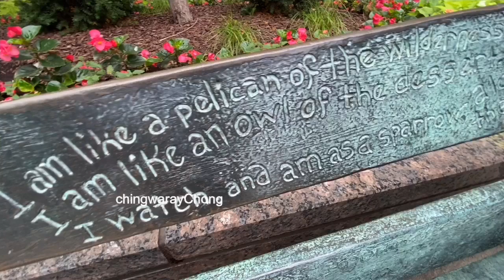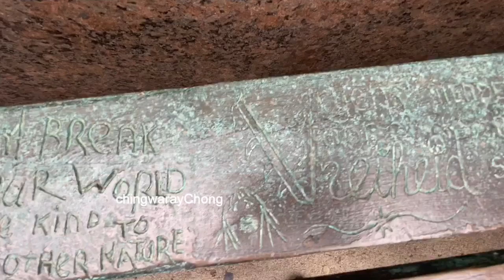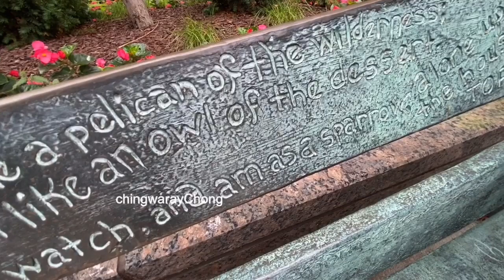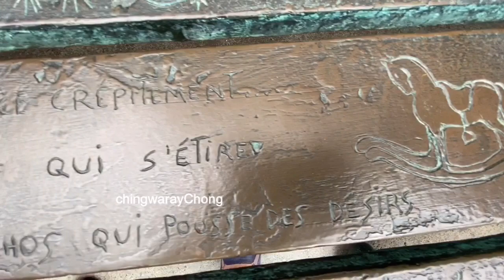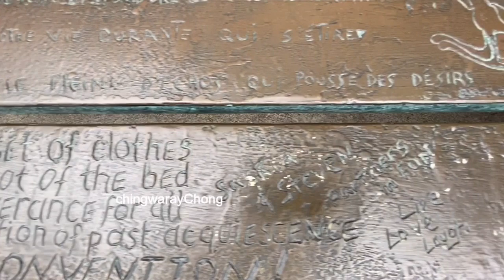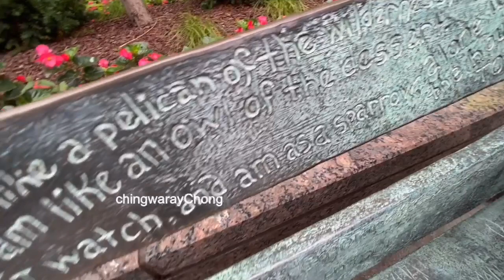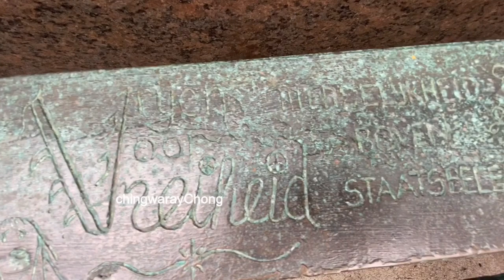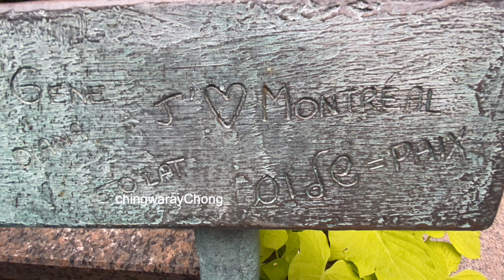The secret bench by Lea Vivot, Montreal, at McGill University. (July22,2020)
Take a picture beside this romantic bronze statue